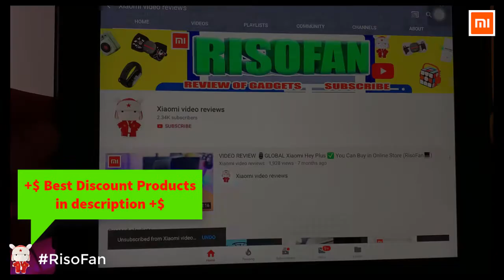2021 Xiaomi HOTO 24 in 1 Precision Screwdriver.